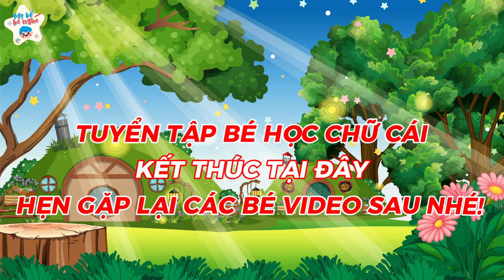Bé thông minh Học Bảng chữ cái Tiếng Việt qua Các Con Vật - Mẹ Kể Bé Nghe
Chào các bé thông minh, hôm nay chúng ta sẽ tiếp tục học về những chữ cái thường ngày qua các con vật đáng yêu nhé.
Chữ O, chữ O. Bé đoán chữ O là con gì nào - Con sóc , Bé nhớ nhé, chữ O là con Sóc
Chữ Ô, chữ Ô. Bé đoán chữ Ô là con gì nào - Con hươu cao cổ, Bé nhớ nhé, chữ ô là con Con hươu cao cổ
Chữ Ơ, chữ Ơ. Bé đoán chữ Ơ là con gì nào - Con bươm bướm, Bé nhớ nhé, chữ Ơ là con bươm bướm
Chữ P, chữ P. Bé đoán chữ Phượng hoàng là con gì nào - Con phượng hoàng, Bé nhớ nhé, chữ P là con Phượng hoàng
Chữ Q, chữ Q. Bé đoán chữ Q là con gì nào - Con Quạ, Bé nhớ nhé, chữ Q là con Quạ
Chữ R, chữ R. Bé đoán chữ R là con gì nào - Con rắn, bé nhớ nhé, chữ R là con rắn
Chữ S, chữ S. Bé đoán chữ S là con gì nào - Con Sóc, bé nhớ nhé, chữ S là con Sóc